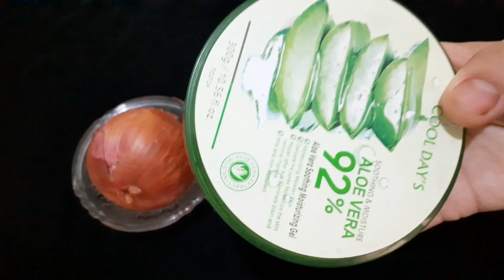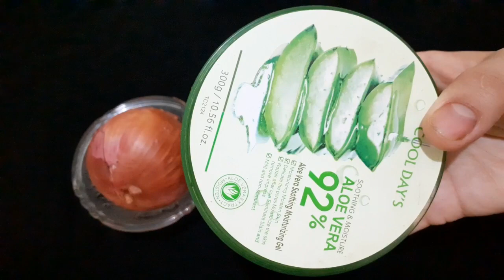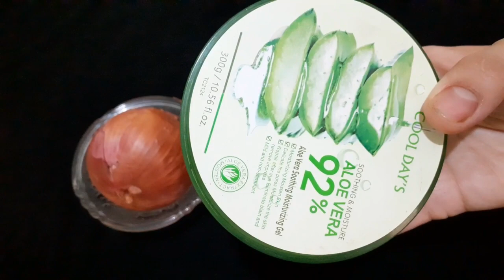علاج شيب الشعر نهائيا وللأبد من غير صبغة/القضاء على الشيب المبكر/التخلص من الشعر الابيض نهائيا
اقسم بالله\علاج شيب الشعر نهائيا وللابد في اقل من ساعة \تخلصي من الشيب بهده الوصفة سحرية
علاج شيب الشعرنهائيا وللأبد بمكونات طبيعية بدون حنة او صبغة ررروعة
بملعقة شاي وملعقة نشا تخلصي من الشيب حتى لو كان شعرك كله أبيض و من الإستعمال الأول|علاج شيب الشعر .
خلطة طبيعية وفعالة للتخلص من الشعر الأبيض...جربيها!
اقسم بالله\\علاج شيب الشعر نهائيا وللابد في اقل من ساعة \\تخلصي من الشيب بهده الوصفة سحرية,علاج الشيب الشعر نهائيا,تخلص من الشيب الشعر بون صبغة

📌 معلومات عن قناتي ¦

مرحبا بكم حبيباتي على قناتي الخاصة بالوصفات الطبيعية و خلطات الوجه،خلطات لتبييض الجسم للعرائس ، وخلطات للشعر القصير والخشن و المتضرر بالاضافة الى خلطات لتبييض الوجه و البشرة وايضا وصفات لازالة وعلاج تجاعيد الوجه والرقبة واليدين، وصفات التخسيس وازالة البطن والزيادة في الوزن ، وصفات لتبييض المنطقة الحساسة خلطات تبييض الاسنان، وصفات لتشقق القدمين ، خلطات لتطويل الشعر القصير بسرعة ، و علاج تساقط الشعر والصلع الغير الزراثي وفراغات الشعر، و علاج حب الشباب وكل ما تحتاجينه من نصائح لتكوني مشرقة كل يوم بمكونات موجودة بمطبخك .
ارجو ان تنضموا الى قناتي لكي تشجعوني ان اعطي المزيد .. ♥